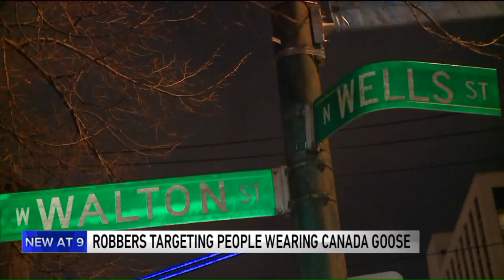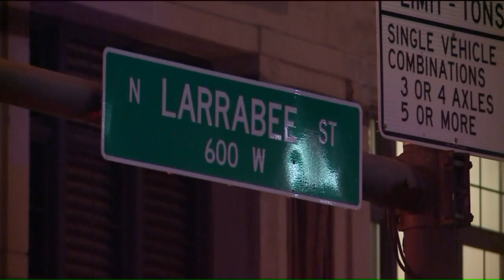Robbers targeting people wearing Canada Goose jackets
Chicago police issued a community alert after a group of robbers targeted people wearing Canada Goose jackets.